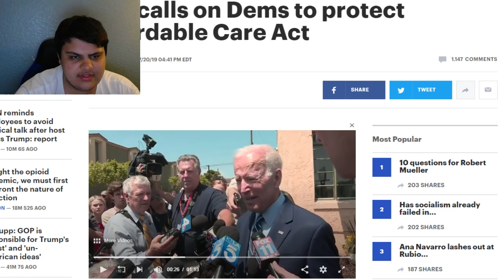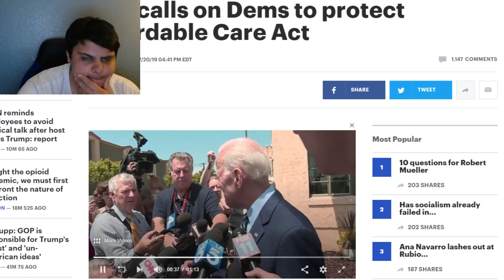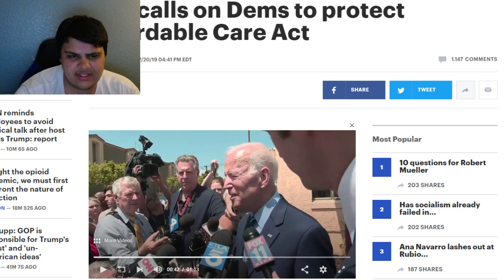Joe Biden Calls Out Bernie Sanders' Medicare For All In Odd Word Salad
Ethereum: 0x7699AE5E4A4b491Cf2cF3dAc3EE14Adf8c29b438